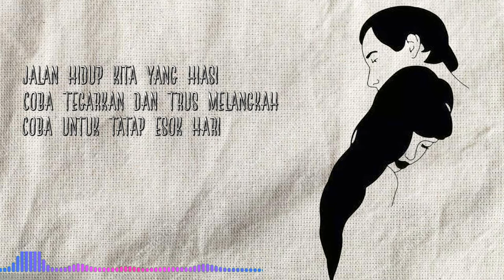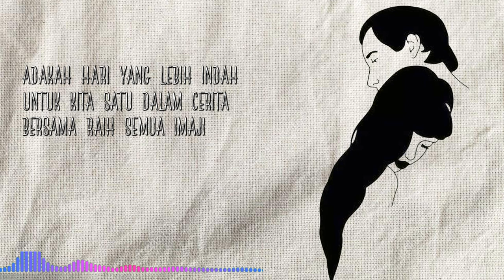Lirik lagu - Penggalan Cerita (Lyrics Video)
Cipta              : Wildan Noumeiru
Arransemen  : Gigi Gondrong
Prod.              : Tahun 2011